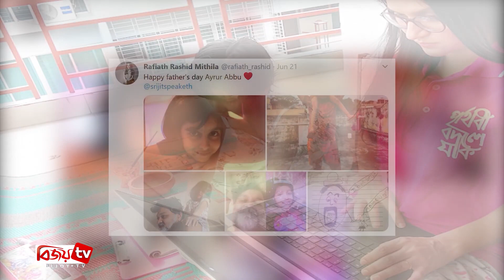প্রশংসায় ভাসছে বাবা-মেয়ের গান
সংগীতশিল্পী তাহসান খানের মেয়ে আইরা। মাত্র সাত বছর বয়সেই ক্যামেরার সামনে প্রথম অভিনয়ে দেখা যায় ছোট্ট আইরাকে। শর্টফিল্ম ঘরবন্দী সময়ের গল্প ‘খোলা জানালা’তে আইরা অভিনয় করে মা মিথিলার সঙ্গে।
এর আগে বাবার গানে মেয়ে আইরা তাহরিম খানের নৃত্য অনেকের নজর কেড়েছিল। এবার বাবা তাহসান আর মেয়ে আইরা গাইলেন বৃষ্টি নিয়ে গান। একদম নতুন একটি গান। গানের গীতিকার ছোট্ট আইরা আর তাহসান।